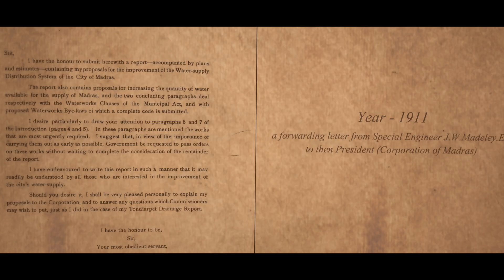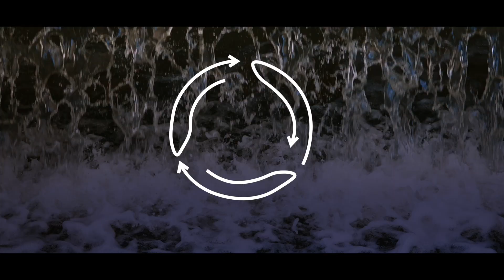Chennai Metro Water STP | Project Presentation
G3 Media Works is proud to share the project presentation video for the state-of-the-art sewage treatment processes in effect in Chennai, managed by Chennai’s Metropolitan Water Supply and Sewage Board. The city has a rich legacy of implementing and innovating effective water management and treatment techniques, and we are proud to be able to showcase the ongoing continuous efforts to carry that legacy forward through this presentation video. Our in-house team was involved in the production process, making it easier to produce given the project’s scale and execution. Our client was happy with the outcome and appreciated its visual brilliance, ingenuity, and clarity. We thank the Chennai Metropolitan Water Supply and Sewage Board for this opportunity.